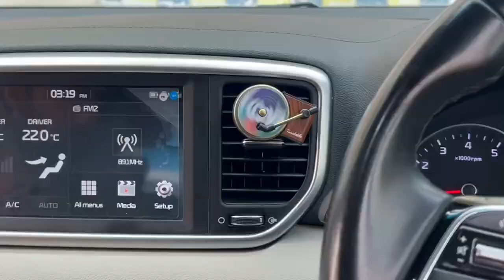Gramophone Shape AC Grille Car Perfume | Car Air Vent Perfume